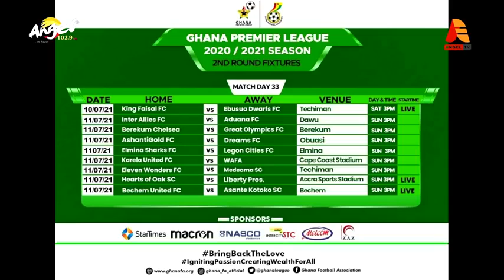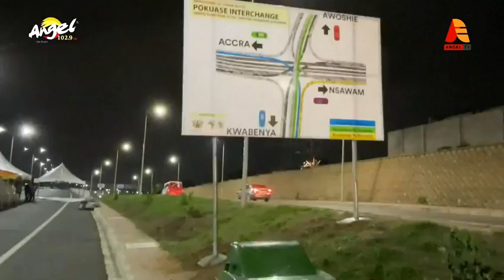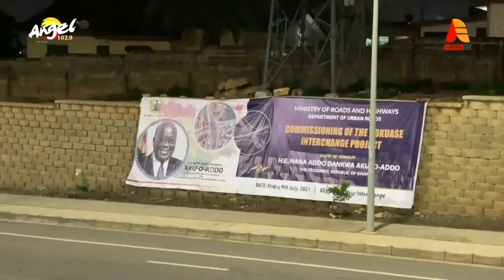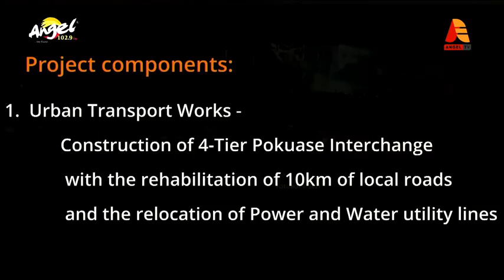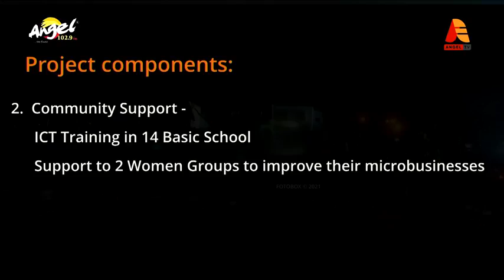Commissioning of POKUASE INTERCHANGE BY PRESIDENT NANA ADDO